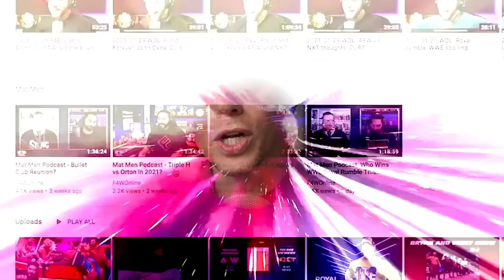WWE Raw felt like a rerun | Wrestling Observer Radio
Dave Meltzer and Bryan Alvarez discuss WWE Raw from Monday, which they compared to 'Groundhog Day'.